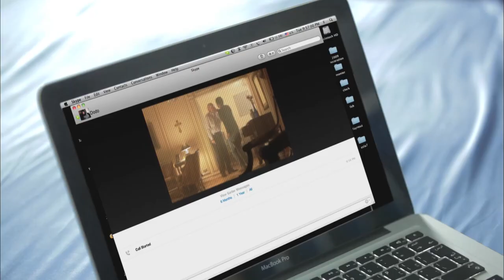انتي مش معرفه بابا ان انتي قليله الادب "شوف يوسف عمل ايه لما خد مراته التانيه و راح قعد عند شيمي